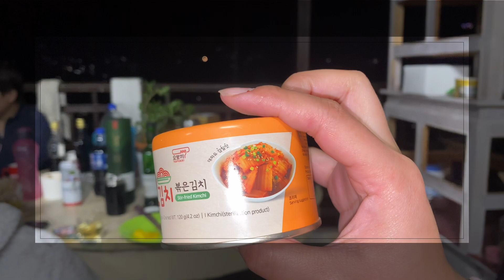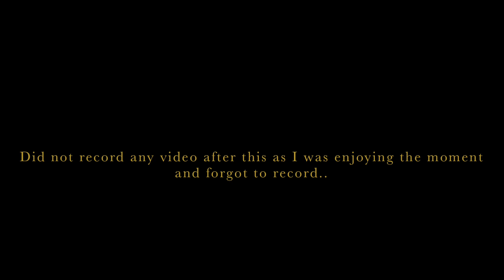We set up a tent in our room for a date | Life in Sikkim | Decathlon tent for two |@ karmakarmavlogs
Hello everyone
Here’s a glimpse of how we spent our 2nd anniversary..

Do enjoy watching